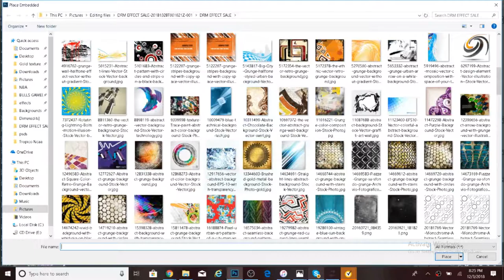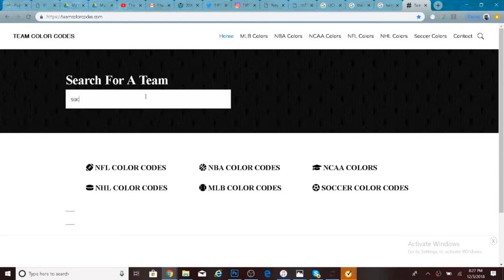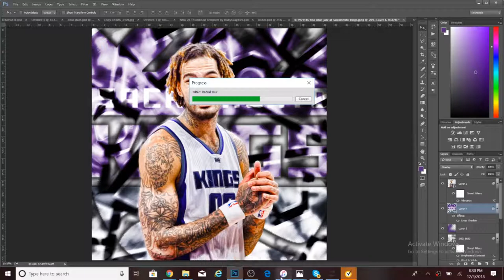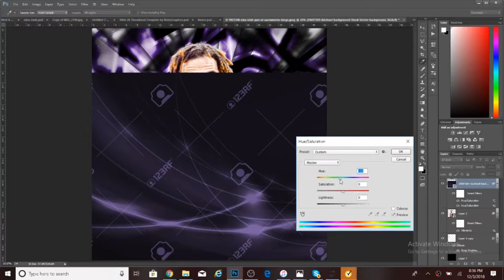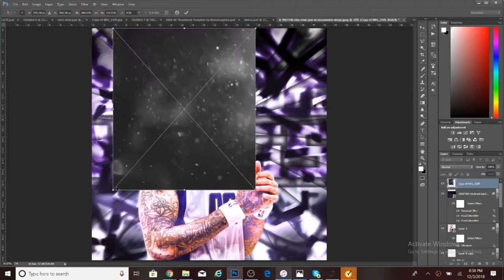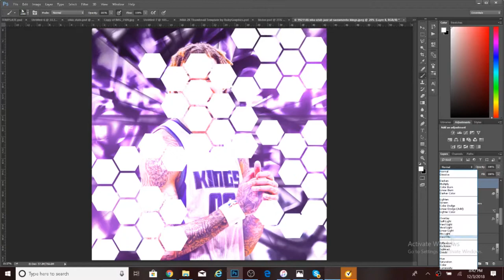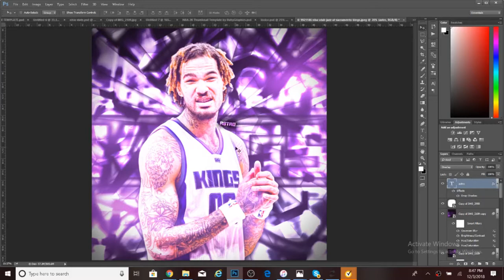Willie Cauley Stein speedart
Hope you guys enjoy this sppedart
PSD: